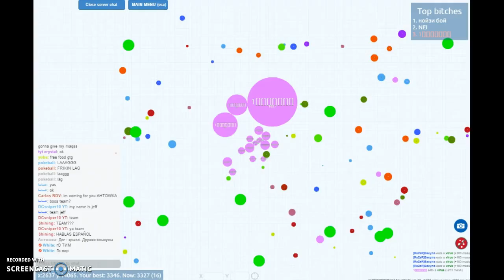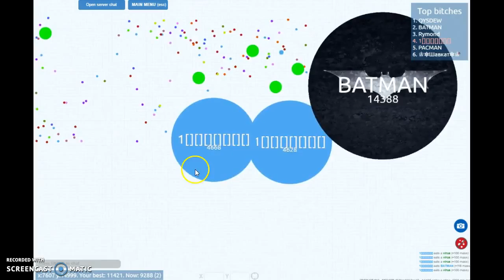Petridish with jon 4